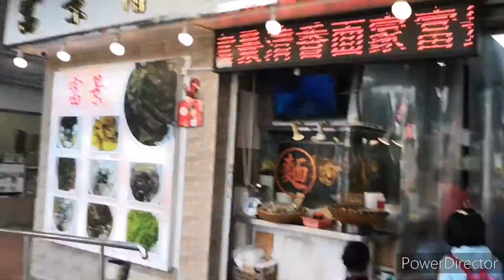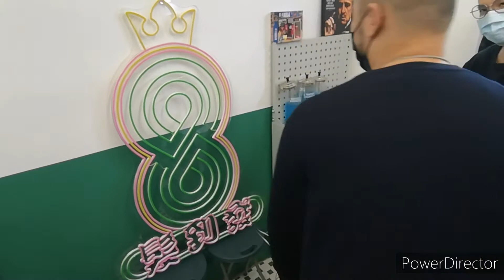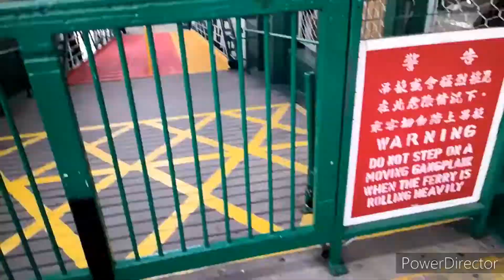20211127 8to8 Barbershop Grand Open+尖沙咀一日遊影吓聖誕野紀念Vlog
8to8 Barbershop
生意興隆
大展鴻圖